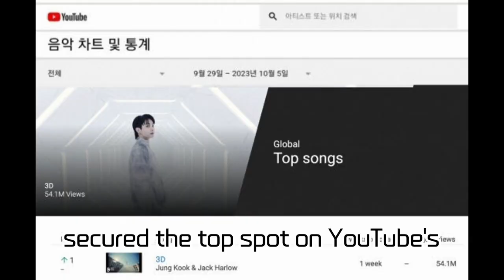BTS's Jungkook's new single '3D' tops the YouTube Weekly Music Chart! Achieving a 'Perfect All-Kill'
BTS's Jungkook's new single '3D' tops the YouTube Weekly Music Chart! Achieving a 'Perfect All-Kill' amidst global frenzy and also reigning on Spotify!

Jungkook from BTS is sweeping the world music charts with his solo single '3D' released on September 29th! This song has been soaring to number one on the YouTube Weekly Music Chart and Spotify's Daily Top Songs, showcasing its immense popularity. Furthermore, it clinched a 'Perfect All-Kill' in the major eight music markets, including the USA, UK, Japan, and France. Check out the video for more details!